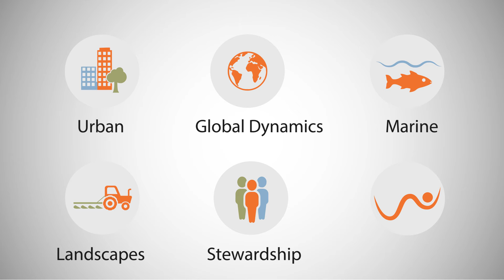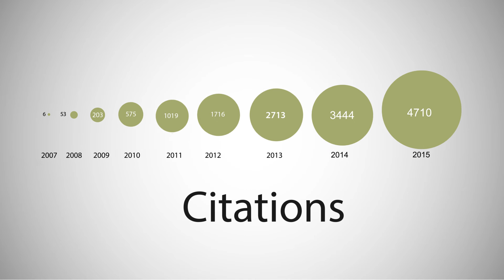Stockholm Resilience Centre in Brief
Who we are and what we do at the Stockholm Resilience Centre in less than three minutes.